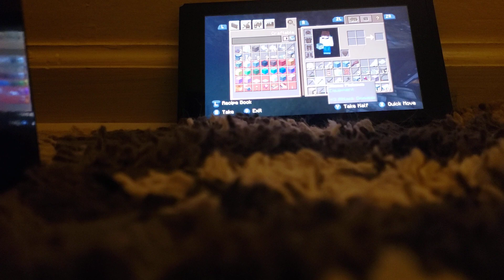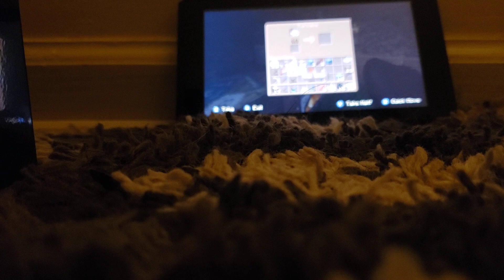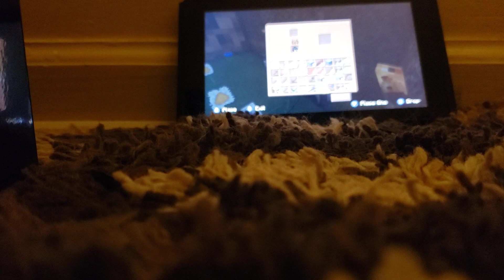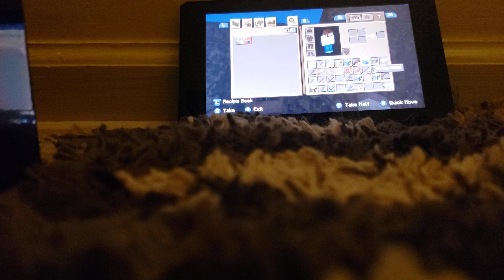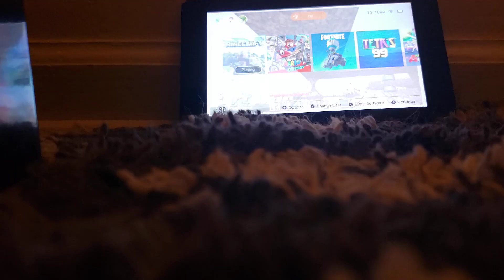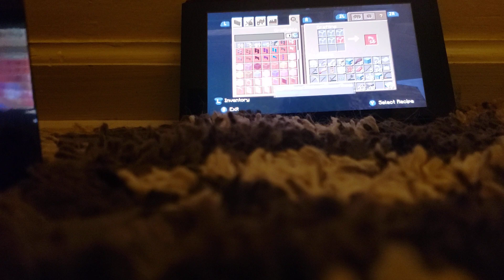Pet chicken (minecraft Nintendo switch edition part 2)